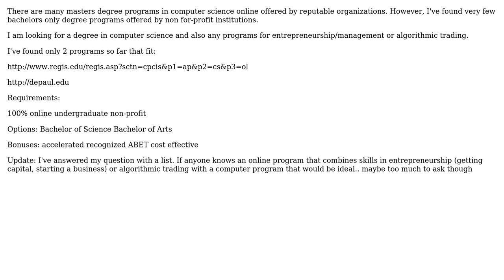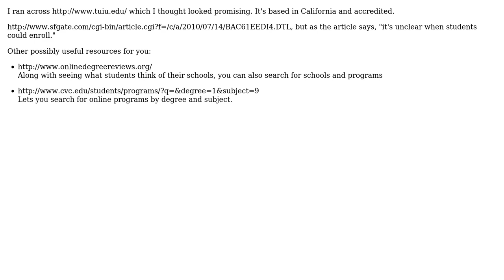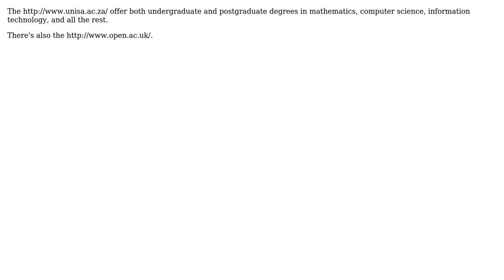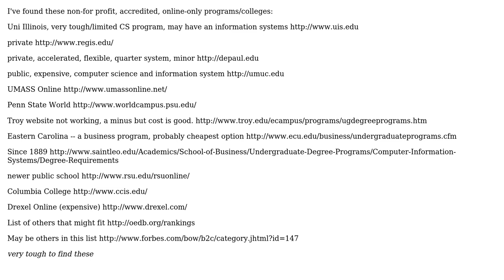Not-for-profit universities that offer computer science undergraduate degree online?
Software Engineering: Not-for-profit universities that offer computer science undergraduate degree online?

With thanks & praise to God, and with thanks to the many people who have made this project possible! | Content (except music & images) licensed under CC BY-SA | Music | Images & others | With thanks to user Ryan Michela user knobcreekman user Frank Shearar user Dori user Curtis White and the Stack Exchange Network Trademarks are property of their respective owners. You are responsible for your own actions.